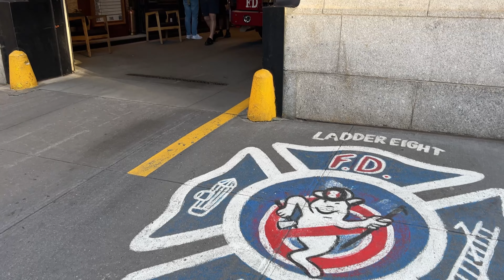Types of chopsticks in Asia. Japanese Food Festival in New York/ Японский фестиваль еды в Нью-Йорке